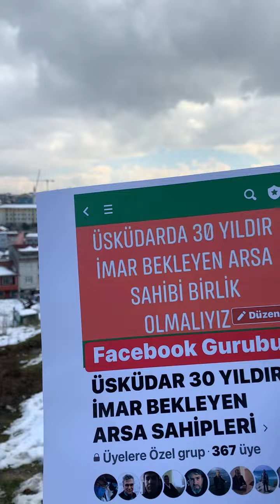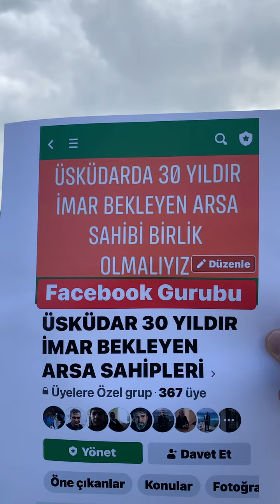Emlak Uzmanı Selahattin Özgür